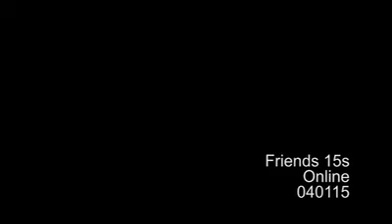Dutch Mill Fre 15’s Miguel D. Luis